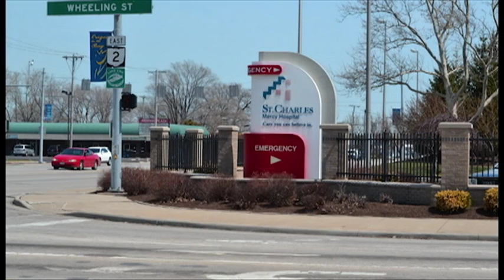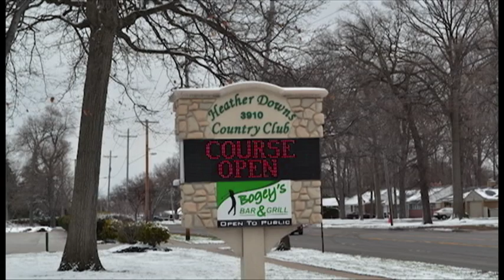Owens Community College Landscape and Turfgrass Management Program.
Created by and featuring students in the Owens Community College Landscape & Turfgrass Management program, this video allows them to explain some of their personal views about the program and what it means to them.

To learn more about the program, click below.